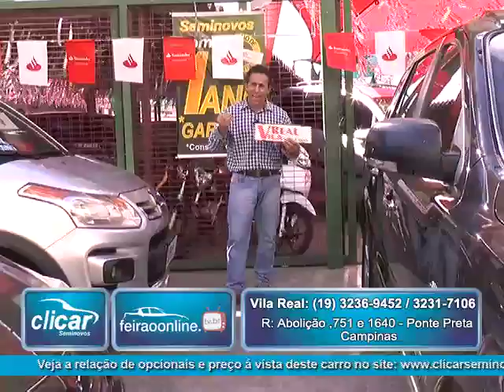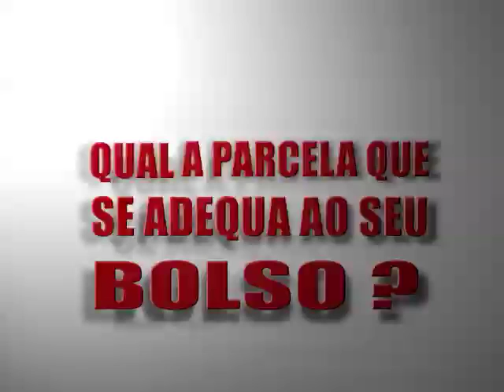Carros Seminovos - Clicar Seminovos | Portal Auto Shop - PGM 111 NET - Vila Real Veículos